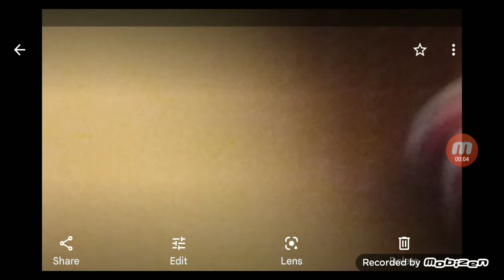Squeak Now Who Time How